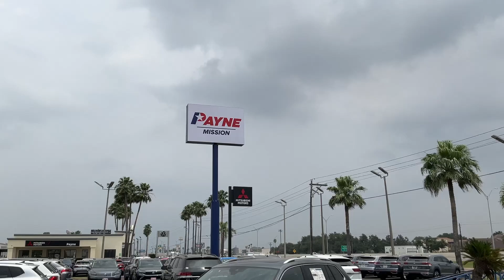2024 Volkswagen Tiguan SEL R-Line | Payne Mission Volkswagen Mitsubishi | Mission, Texas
This outstanding example of a 2024 Volkswagen Tiguan SEL R-Line is offered by Payne Mission VW.
This Volkswagen includes:

MDO PACKAGE, TWO-ROW
Floor Mats
BUMPERDILLO REAR BUMPER PROTECTION PLATE IN BLACK (PIO)
VW CARE
AUTO-DIMMING REARVIEW MIRROR W/HOMELINK CONNECT
This SUV gives you versatility, style and comfort all in one vehicle. This AWD-equipped vehicle handles well in any weather condition or terrain. You'll benefit from superb handling, improved steering and excellent acceleration.

You could keep looking, but why? You've found the perfect vehicle right here.